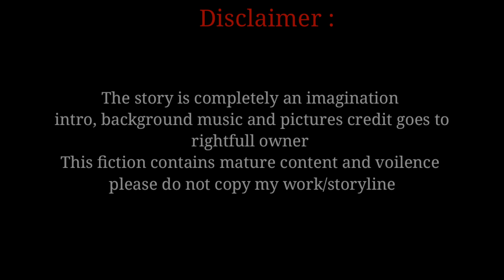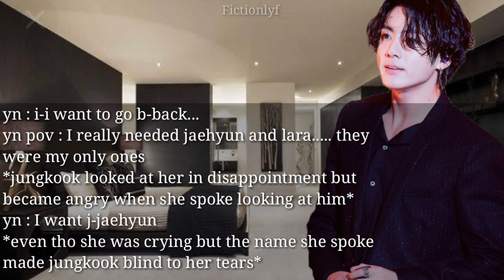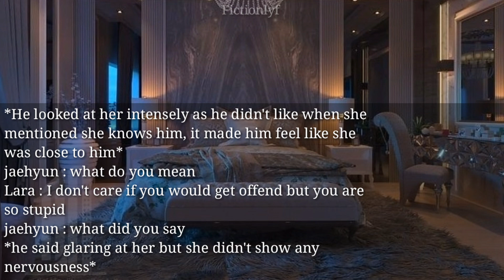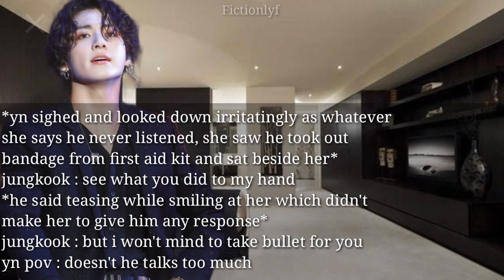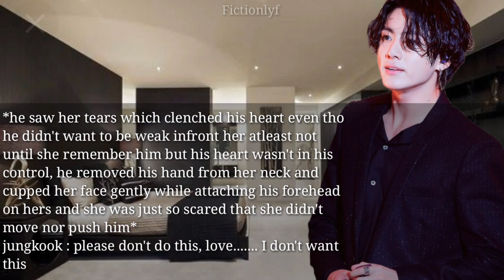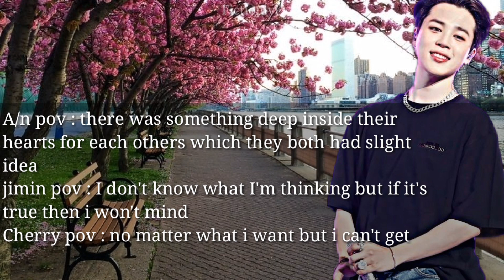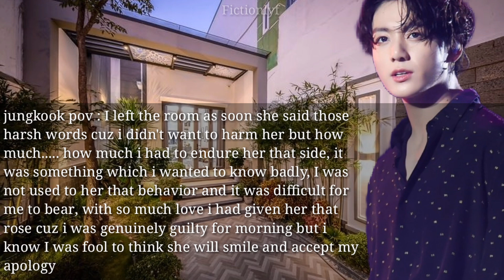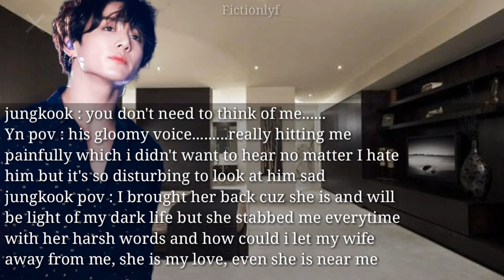jeon jungkook ff ll crazy obsession ll ep-9 (S2)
*Nothing is mine here except storyline*